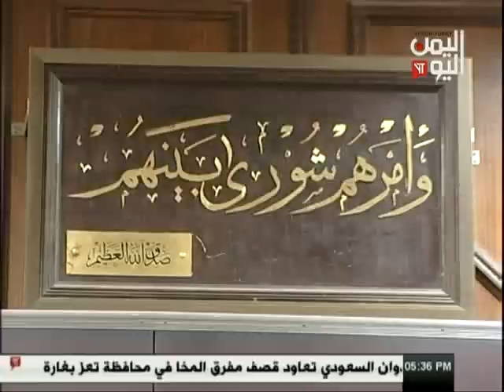مجلس النواب يناقش الأوضاع المالية والاقتصادية 14 - 02 - 2017